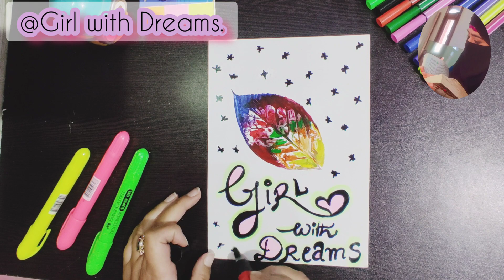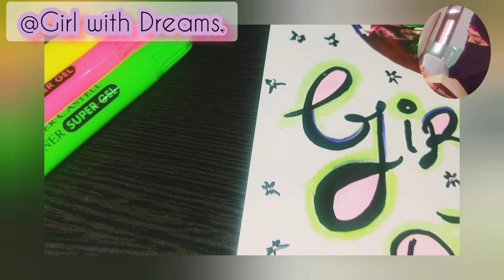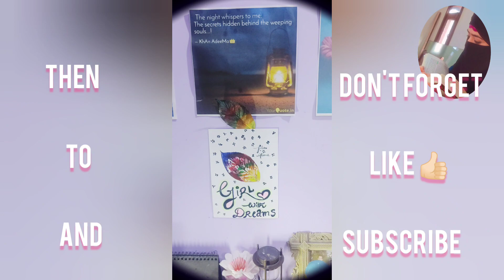Leaf Art||Aesthetic Talks||Calm Lesure Time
Hope all of you are fine. I am back with a brand new video. Hope this video is worth watching and a good try from me.
I have created this video With my heart as whatever I do I always put hardwork and efforts in the same. I dont perform any job forcefully but all with the true efforts and Hardwork. This video is made for just one purpose that you will came to know that you can do whatever you want to do in your life to keep yourself calm and relaxed just for some span of time. life seems to be unpredictable and harsh that can even lead you to the depressed phase of life. If a person will not keep themself busy in some stuff soon they will have to visit Mental hospital. This is case with every one today. No one Is Very happy in there life but all we can do is to put some Efforts and time to calm yourself So that Once in a while you can lessen your burdens of pain, stress and sorrow at least for some span of time. It was same try from me...Try to relax myself with some art and Paint. ✨
This video Might have Flaws as Humans are Never perfect but full of flaws but I believe in hardwork and patience. I never Rush in my life for things and I always expect least. So I put the best in everything and left it over my Lord For further...!

Do watch the video from start to end you will feel good and if you really like it then only Like the Video.
Because it take a lot of efforts to just create a single Piece of Video...!
See you in my next video if I will be Alive..!
Till then...
Stay Focused To your Goals...
Stay Positive
And Yah...
DONT FORGET TO LOVE YOURSELF🫀
Script : Self Written
Camera: Redmi Note 9 Pro
Supplies
1. Camel Medium Size brush
2. Art paper A1 size
3. Round Brush
4. zero size round Brush
5. Fevicol Acrylic Colours
6. Real Leaf
7. Faber Casel Text liner (Green, Pink, Lemon)
8. Black Marker

NO copyright will be tolerated...!

Khan Adeema👑